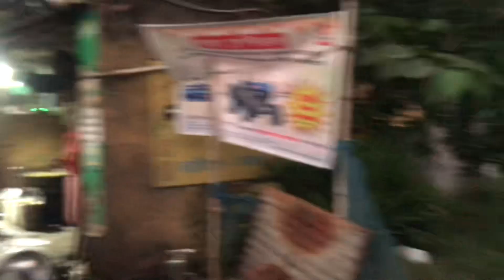Iphone টা change করলাম☺️। বোন কেঁদে ফেলল🥹♥️।